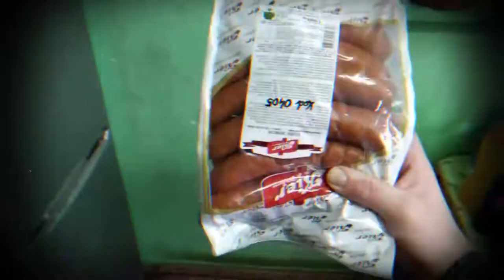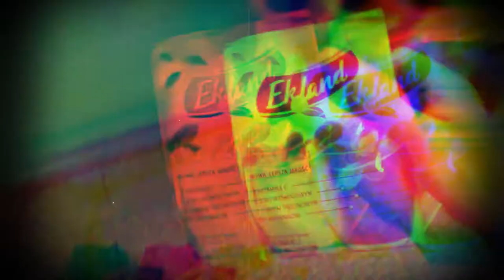♫♫ DJ WaldSon. FT Adrian Nowak - ZAKUPY ZA 1500zł w 1 MIN ♫♫ REMIX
♫♫  DJ WaldSon. FT Adrian Nowak - ZAKUPY ZA 1500zł w 1 MIN ♫♫

Przepraszam że nie jest jakąś dobre ale nie mam dostępu do swojego kompa.
Jak już będę miał dostęp to postaram zrobić coś lepszego.

FILM POWSTAŁ W CELACH humorystycznych nie ma na celu nikogo obrazić

►MONTAŻYSTA: WaldSon(Ja)
►GRAFIKA: WaldSon(Ja)

►DL:

🔴remixy zostały wykorzystane wg prawa cytatu [art.29 ust.1 ustawy o prawach autorskich i prawach pokrewnych 🔴

🎶 Muzyka
Majki - Make Me Move
Kate Ryan - Désenchantée (DJ Mularski Bootleg)
MR.Cheez - Stop It! (DJ Mularski Bootleg)

►Nie zapomnij:
✔ dac LIKE!
✔ SKOMENTOWAC!

✯Życzę wszystkim miłego i spokojnego słuchania.✯
✯Jeśli spodoba Ci się ta lub inna składanka na tym kanale, kliknij łapkę w górę👍 i SUBA dzięki!✯

⛔ TAGI: ⛔
Muzyka w tym filmie muzyka_czerwiec2021, wakacjemuzykavixa , najnowsza muzyka wakacje ,